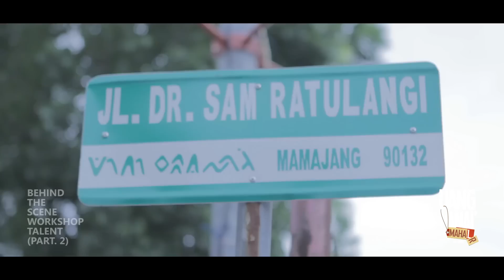Workshop Acting Uang Panai The Movie Part 2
Produced by Makkita Cinema Production